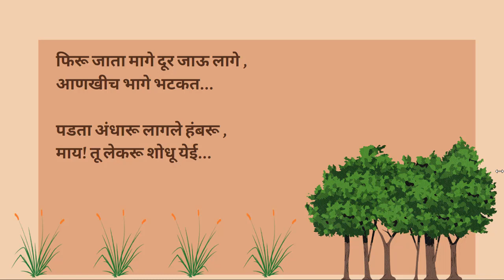5th | Marathi | वासरू (कविता) | V1 | V-School